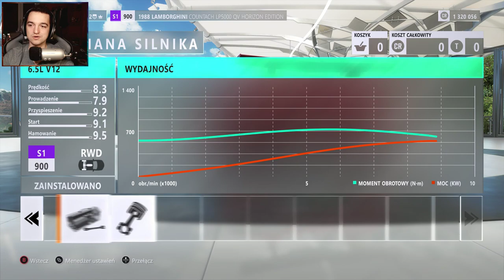AUTO MOJEGO DZIECIŃSTWA | FORZA HORIZON 3